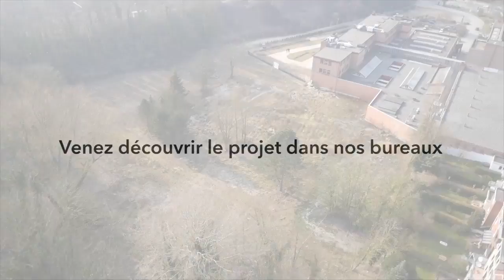Les Jardins d'Uccle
Présentation du  projet " Les Jardins d'Uccle ". Une nouvelle résidence dont la livraison est prévue pour fin 2016.